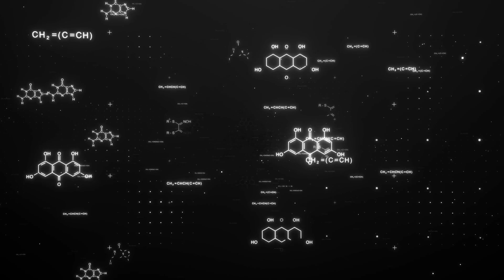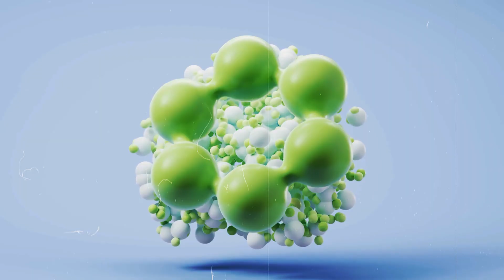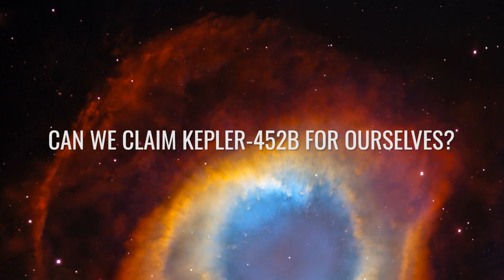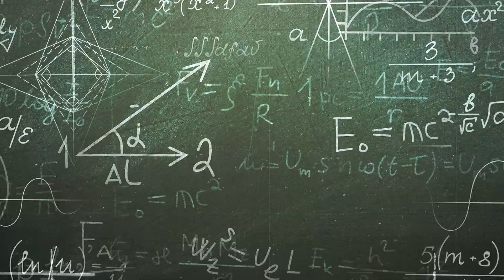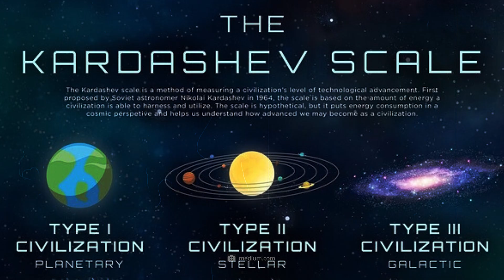Embark on an Epic Journey to Kepler 452B, the Most Earth-Like Exoplanet Discovered to Date!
Imagine looking up at the night sky—and somewhere out there, about 1,800 light-years away, a planet orbits its star. It's almost like Earth, only older, larger, and more mysterious. Astronomers call it Kepler-452b—and they call it the most Earth-like of all exoplanets discovered so far! This cosmic cousin may have forests and vast oceans teeming with bizarre marine life. What if, thanks to technologies such as a real warp drive, we could travel to Kepler-452b and set foot on this world ourselves? Would we find a second home there?